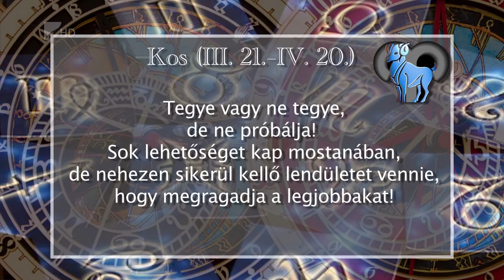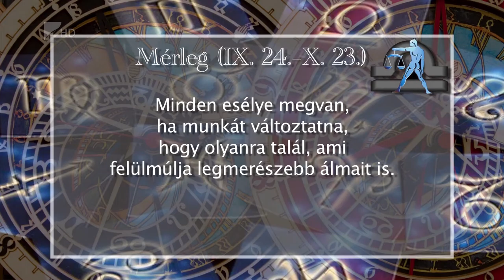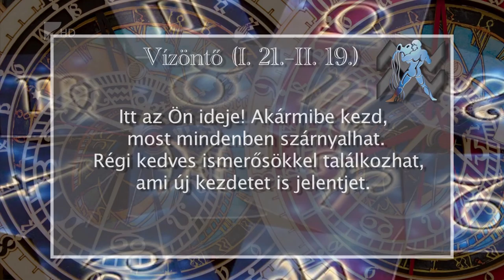Aszcendens 2016.03.30. - Kölcsey Tv